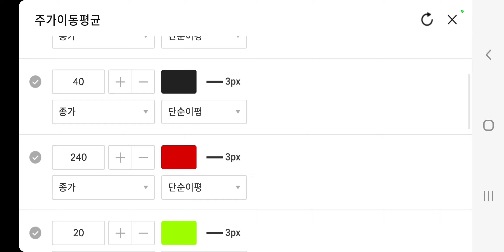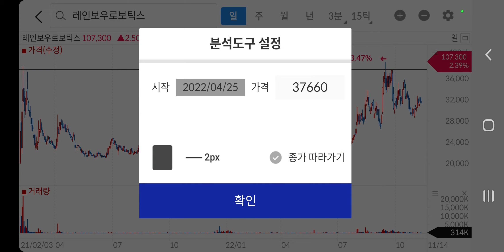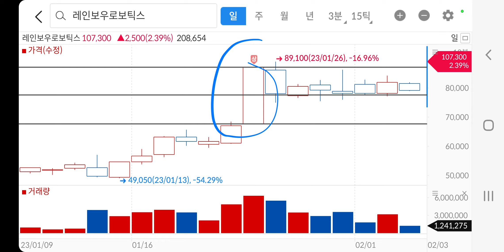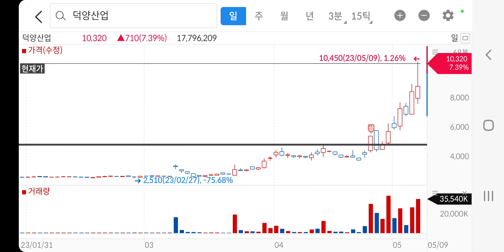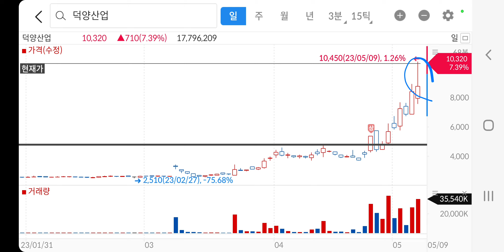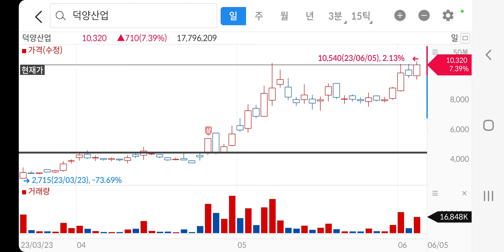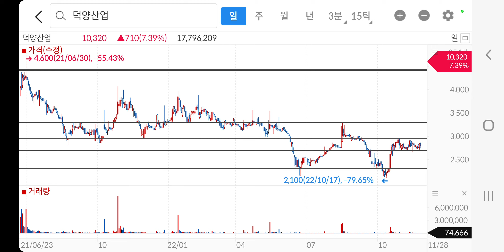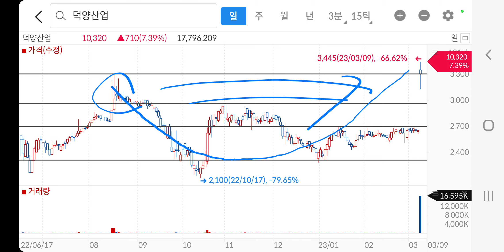1부만 공개 하겠습니다